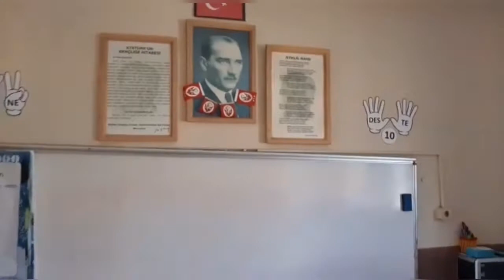Ağrı Taşlıcay Gümüşlü İlkokuluna Destek Projemiz